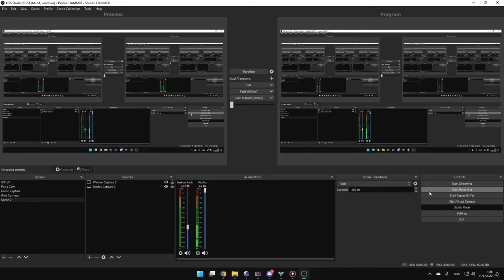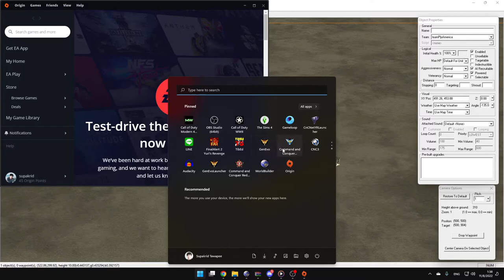CNC World Builder Problem